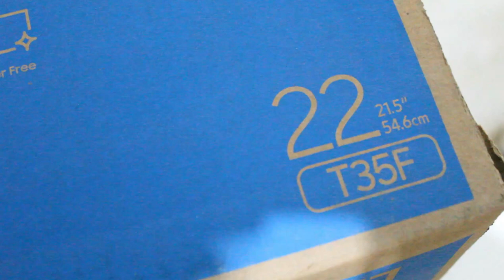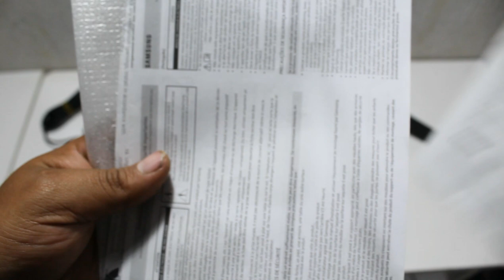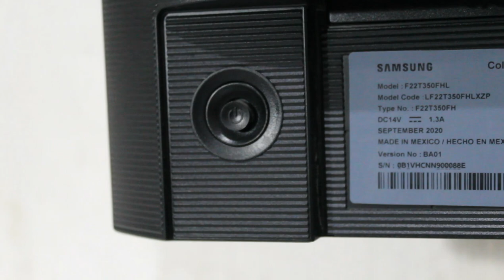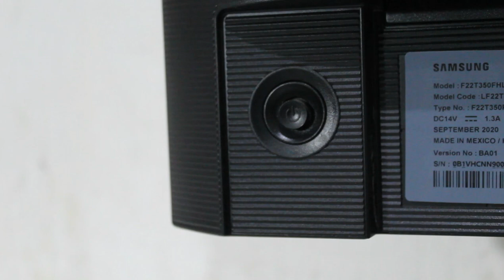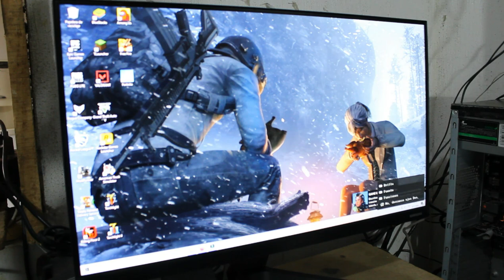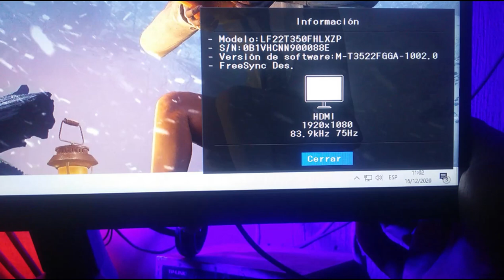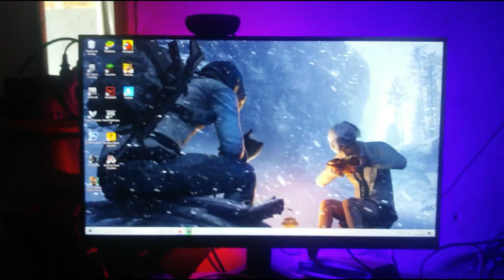Monitor SAMSUNG F22T350FHL - IPS - 75HZ Full HD 22 pulgadas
Que tal gente bienvenidos a otro video, hoy quiero compartir con ustedes mi opinion y expreriencia usando este monitor Samsung F22T350FHL, de 22 pulgadas con panel led IPS con un tiempo de respuesta de 5 milisegundos y 75Hz de refresco.

Si te gusto el Video y quieres ayudarme a mejorar el contenido puedes ayudarme

Mi equipo:Procesador: i5 9400f
Tarjeta Madre: ASUS Prime H310M-E
Memoria RAM: Kingston hiperx 8 Gb  a 2666MHz
Tarjeta grafica: Gtx 1050 Ti 4GB DDR5 MSI
Fuente de Poder: Corsair CX 650  80 plus Bronce
Almacenamiento: SSD Crucial 120 gb  y HDD WD 1T
Monitor: Samsung 22" IPS 75Hz F22T350FHL

Metodos de grabacion:
OBS Studio
Nvidia GameStream
MSI AfterburnerMHz